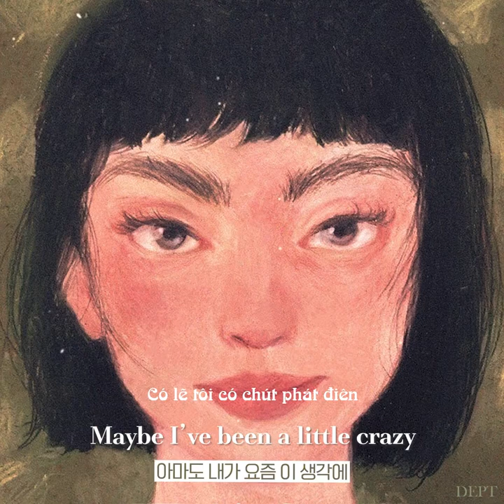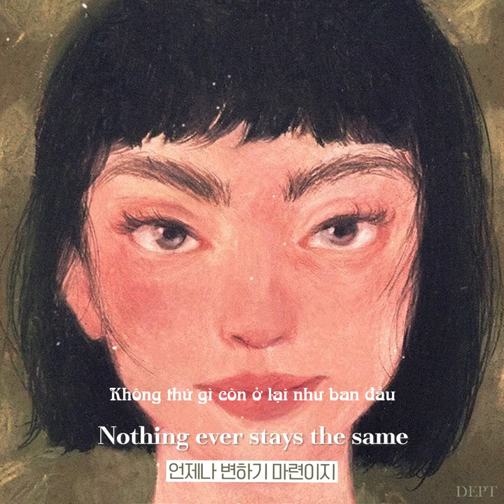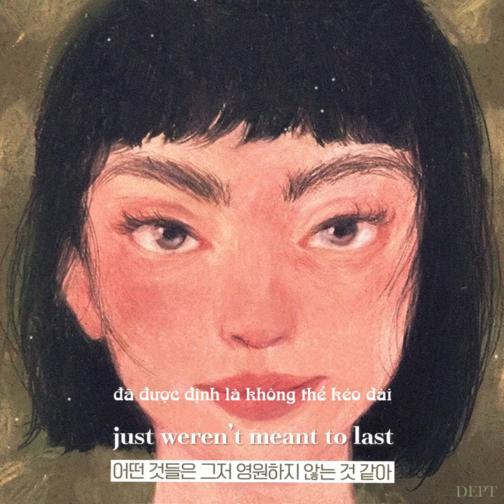[Vietsub] Butterfly Effect - Dept (ft. nobody likes you pat, Emily Brophy)